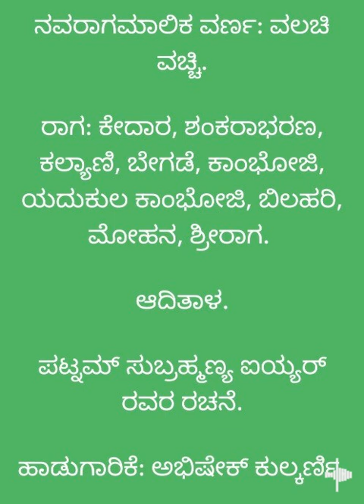Navaraagamaalike Varna: Valachi.Vocal: Abhishek Kulkarni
Navaraagamaalike Varna: Valachi.
Vocal: Abhishek Kulkarni